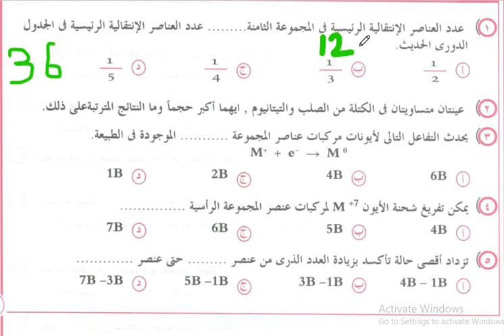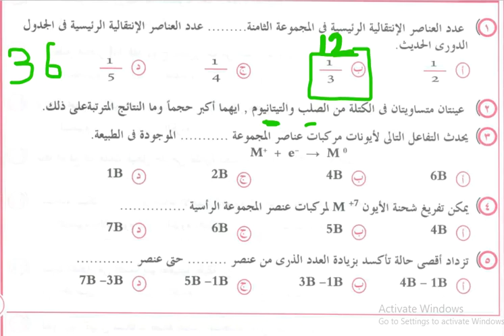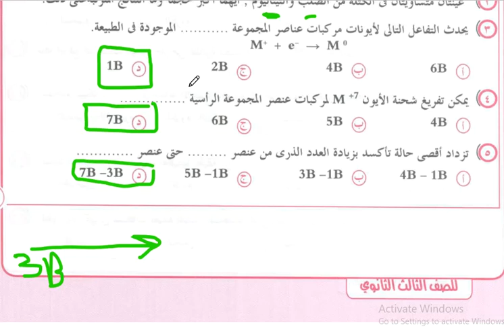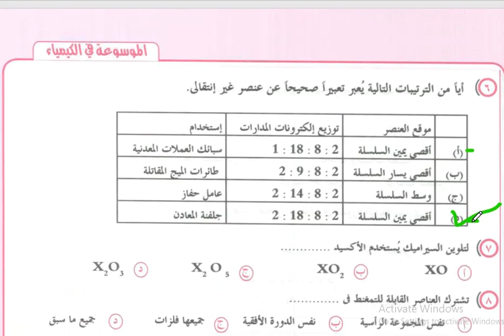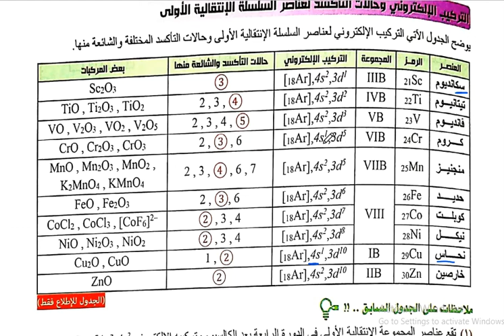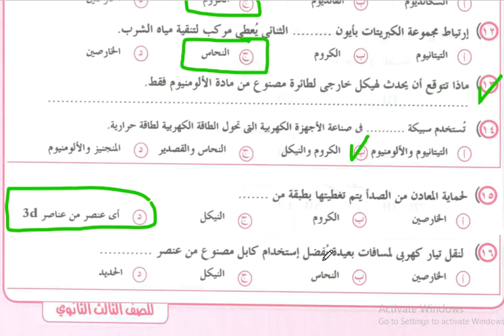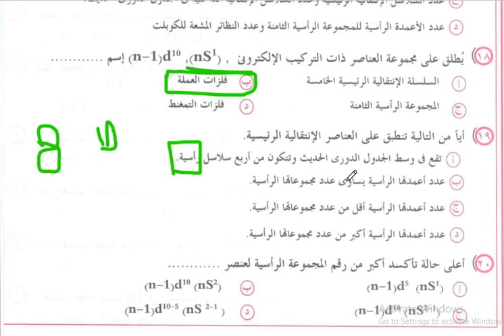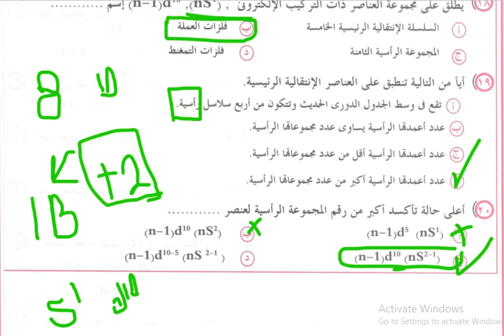حل بوكليت 4 كيمياء من كتاب الموسوعة للصف الثالث الثانوي نظام جديد على الدرس الأول الباب الاول